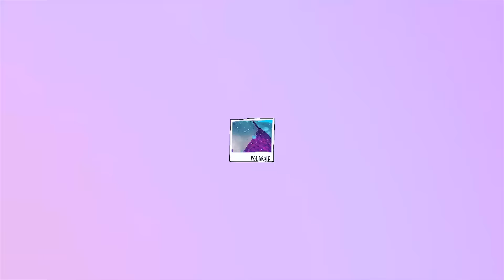OMG 😲 MEERJUNGFRAUEN SCHWIMMEN IM POOL ! MaVie Family Tutorial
Mermaiding - schimmen lernen wie eine Meerjungfrau im Pool, ich zeige euch meine Tipps & Tricks und welche Flosse man fürs Meerjungfrauen schwimmen braucht, schaut zu wie ich zur Nixe werde.

🎀 Ich bin die Mavie und seit Anfang 2015 neu auf YOUTUBE. ich freue mich daher ganz ganz riesig über jeden einzelnen neuen Abonnenten. ♥ und versuche immer so viele Kommentare wie möglich zu beantworten!

📦  Briefe&Pakete an:📦
Mavie Noelle
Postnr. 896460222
Packstation 102
51429 Bergisch Gladbach

Impressum:
TUBE ONE Networks GmbH
Ströer-Allee 1 | 50999 Köln

☛*Kamera und